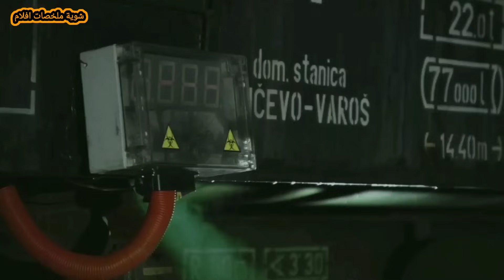علماء لاقوا مقبره عمرها 300 سنه و إنتشر منها فيروس الزومبى !!! | ملخص فيلم Zone Of The Dead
بعد إكتشاف العلماء مقبره تاريخيه عمرها 300 سنه إكتشفوا إنتشار الفيروس و بعد إحتواء الفيروس تسرب غاز أخضر فى المدينه و الفيروس إنتشر فيها.

شوية افلام
سفاح
زومبى
زومبي
رعب
فيلم رعب
ملخص فيلم رعب
فيلم جديد
فيلم 2023
فيلم 2022
ملخص فيلم
فيلم
ملخصات افلام
مراجعة فيلم
افلام رعب
فيلم جديد
افلام رعب مترجمة
افلام
قصص